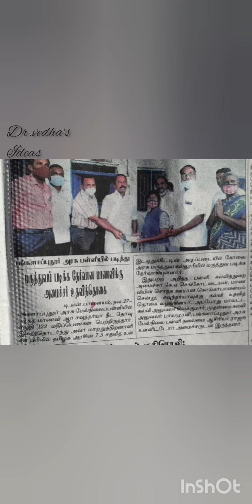neet.. Miracle in my life" By R.Soundarya இது மெடிக்கல் அட்மிஷன் மிராக்கிள்.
Dr.Vedha's Ideas..
You must have heard about Medical Miracle but this is Medical admission Miracle..
The life changing moment in a physically challenged girl's life..
long live Soundarya.. achieve more, help more and be an example to the society..
Happy to introduce DR.R.SOUNDARYA to you all..